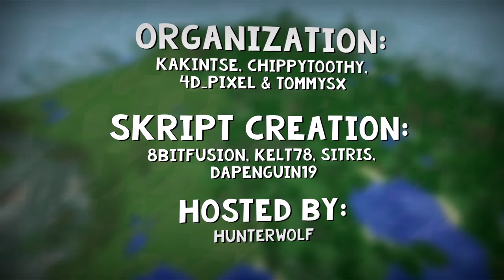Nuzlocke | S4E3 - Nasty Plot